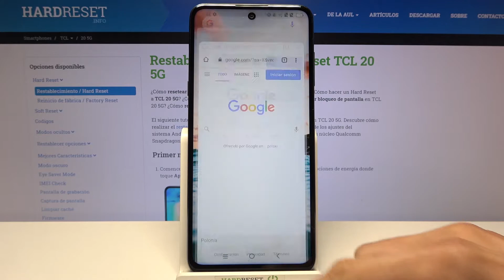Cómo borrar el historial del navegador Google Chrome en TCL 20 5G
¿Intentas borrar datos de navegación del navegador Google Chrome en el TCL 20 5G, pero no estás seguro de cómo hacerlo? No te preocupes, sigue nuestro tutorial sobre el TCL 20 5G. Hoy explicamos cómo borrar el historial del navegador Google Chrome en el TCL 20 5G.

¿Cómo borrar datos de navegación del navegador Google Chrome en el TCL 20 5G? ¿Cómo quitar el historial del navegador Google Chrome en el TCL 20 5G? ¿Cómo se borra datos de navegación del navegador Google Chrome en el TCL 20 5G?